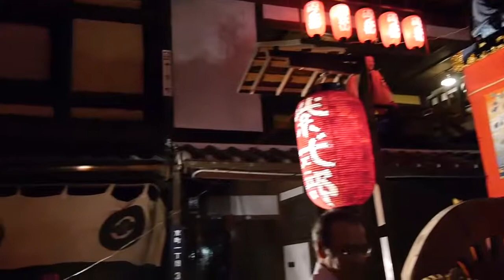ootsumatsuri 2014 mv08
大津祭り宵宮　2014/10/11